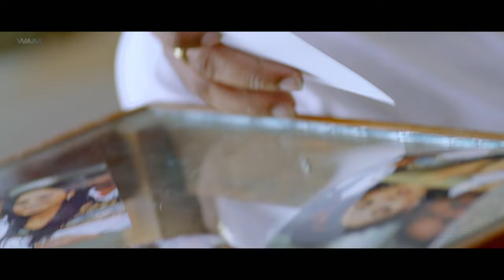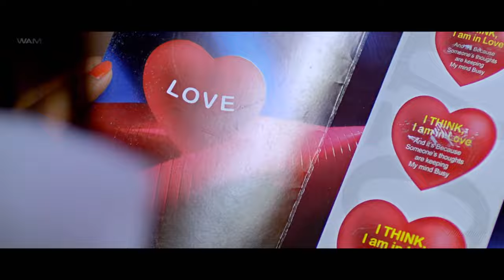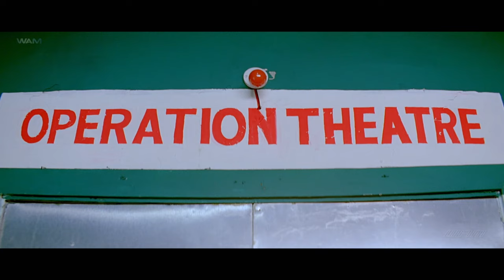Telugu Hindi Dubbed Blockbuster Action Romantic Movie Full HD 1080p Yami Gautam, Tarun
Starring - Tarun, Srihari, Yami Gautam, Brahmanandam, Kota Srinivasa Rao, Ashish Vidyardhi, Ali, Venumadhav, Rao Ramesh, Uttej